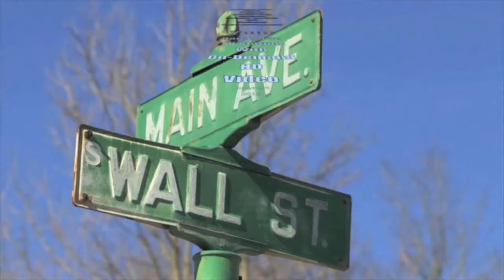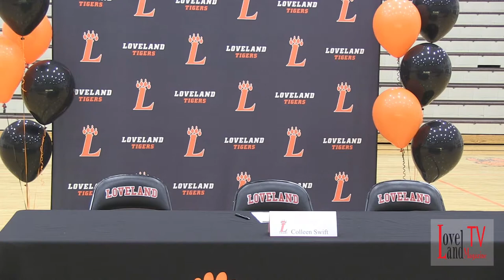Loveland High School 2018 Winter College Athletic Signings